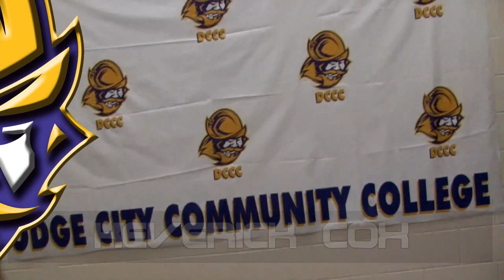Dodge City CC Football Sophomore Tribute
A video recognizing the sophomores from this season's record-setting Dodge City Community College football team. The No. 9 Conquistadors (9-2) will play in the Salt City Bowl against No. 3 Snow on Dec. 5 in Hutchinson, Kan.